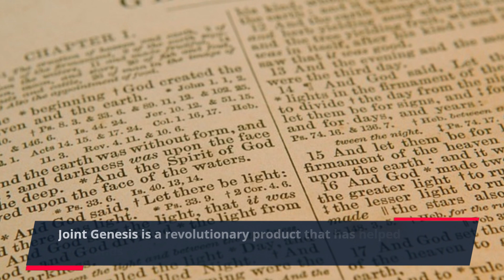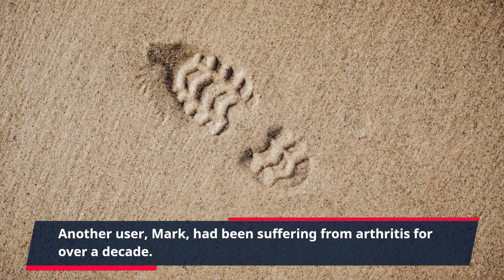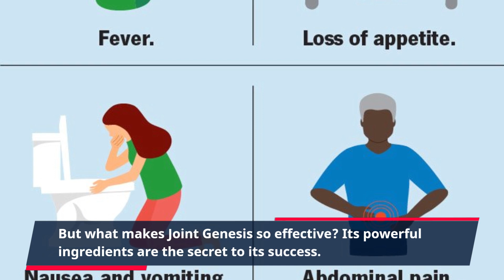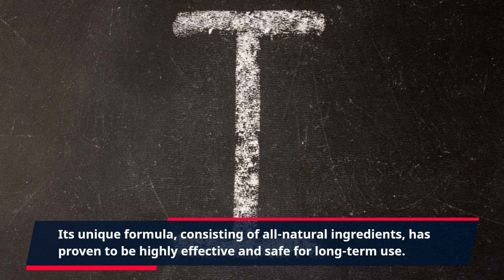"Unveiling the Transformative Results of Joint Genesis: Before and After Success Stories!"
Are you tired of dealing with chronic joint pain? Have you tried countless treatments and remedies with little to no relief? Look no further, because Joint Genesis is here to restore your joint health and transform your life.

Joint Genesis is a revolutionary product that has helped thousands of people overcome their joint pain and stiffness. This all-natural formula is designed to address the root causes of joint pain, providing long-lasting relief and promoting overall joint health.

But don't just take our word for it, let's take a look at some Joint Genesis before and after stories from real users. These success stories will show you the powerful impact this product can have on your joint health.

Before using Joint Genesis, many users were struggling with daily joint pain that limited their ability to enjoy life to the fullest. Some reported difficulty walking, climbing stairs, or even performing simple tasks like opening a jar. Countless doctor visits, medications, and treatments had failed to provide any significant relief.

But after incorporating Joint Genesis into their daily routine, the transformation was remarkable. Users reported significant reductions in joint pain and stiffness, with some even experiencing complete relief. They were finally able to move freely without pain and enjoy activities they had previously given up on.

One user, Sarah, had been struggling with knee pain for years due to her active lifestyle and a previous injury. She had tried various supplements and treatments with no significant improvement. But after just a few weeks of using Joint Genesis, she noticed a significant reduction in knee pain and was able to return to her normal activities.

Another user, Mark, had been suffering from arthritis for over a decade. He had tried everything from prescription painkillers to physical therapy, but nothing provided lasting relief. After using Joint Genesis, he noticed a significant decrease in joint pain and stiffness, allowing him to enjoy his favorite hobbies and even participate in a marathon.

Joint Genesis not only provides relief for existing joint pain, but it also promotes overall joint health. Many users reported improved flexibility, mobility, and joint function. They were able to move more freely and with less discomfort, making day-to-day activities much more manageable.

But what makes Joint Genesis so effective? Its powerful ingredients are the secret to its success. The formula is a unique blend of all-natural ingredients, including glucosamine, chondroitin, MSM, and turmeric. These ingredients work together to reduce inflammation, repair damaged cartilage, and improve overall joint health.

But that's not all; Joint Genesis also contains collagen, a key component of healthy joints. Collagen helps to strengthen and support the joints, improving their overall function and reducing the risk of future injuries.

Don't just take our word for it, try Joint Genesis for yourself and experience the incredible transformation in your joint health.

In conclusion, Joint Genesis is a life-changing product that has helped numerous people overcome their joint pain and improve their overall joint health. Its unique formula, consisting of all-natural ingredients, has proven to be highly effective and safe for long-term use. Don't let joint pain hold you back any longer, try Joint Genesis and experience the incredible transformation for yourself.